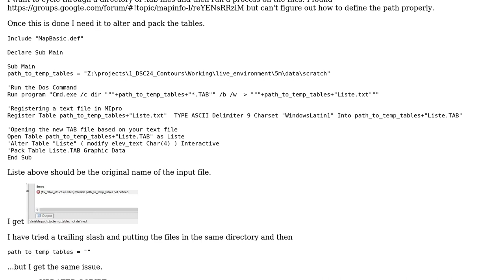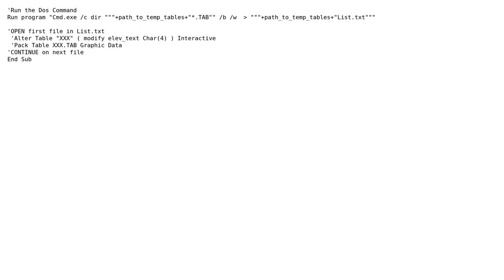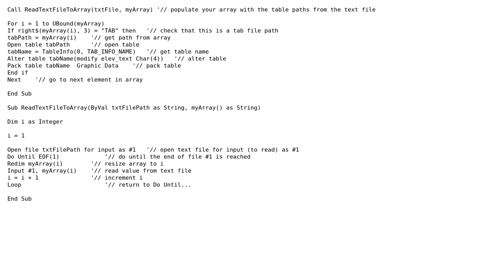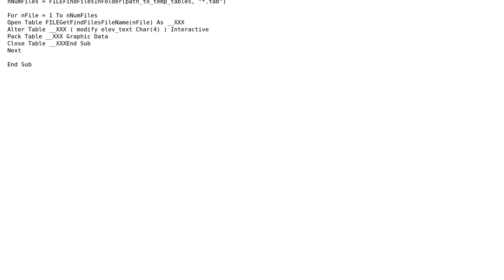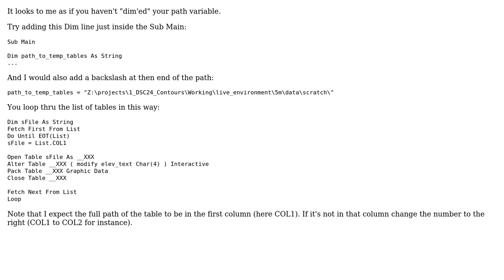GIS: Mapbasic cycle through directory of tab files (3 Solutions!!)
GIS: Mapbasic cycle through directory of tab files

With thanks & praise to God, and with thanks to the many people who have made this project possible! | Content (except music & images) licensed under CC BY-SA | Music | Images & others | With thanks to user T_Bacon user Peter Horsboll Moller user GeorgeC and the Stack Exchange Network Trademarks are property of their respective owners. You are responsible for your own actions.